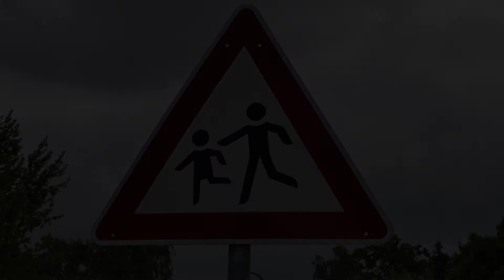Ferienspiele 2021 - KULTURBöRSE Gnoien